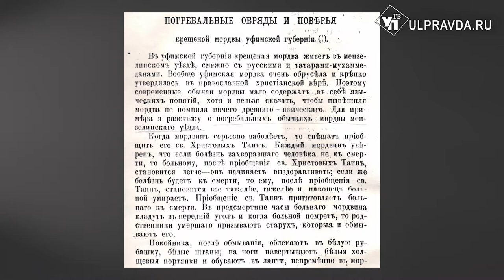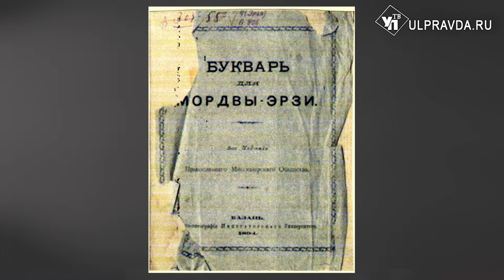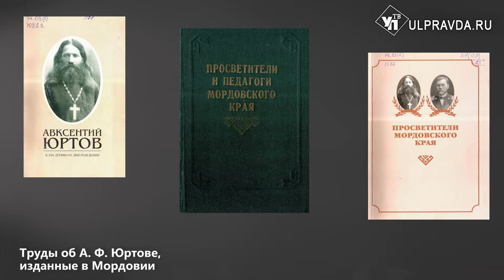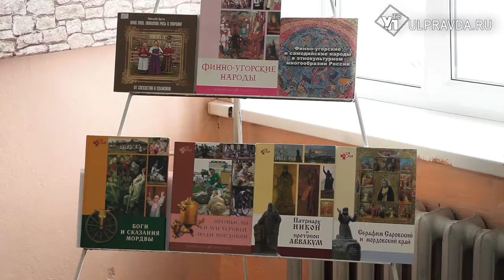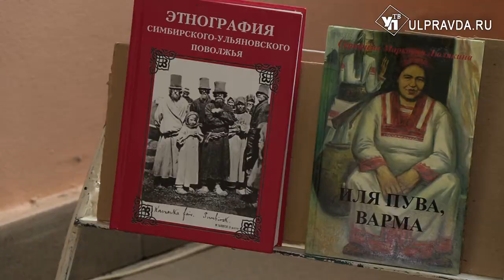Шумбрат Рав! Авксентий Юртов – мордовский национальный просветитель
20 февраля и 20 апреля – традиционные дни памяти Авксентия Юртова, мордовского просветителя, педагога, ученого-этнографа, фольклориста, переводчика. Он стоит в одном ряду с такими яркими представителями народного  образования, как И.Н. Ульянов или И.Я. Яковлев. В Ульяновской области немало культурных событий и мест, связанных с именем Юртова. О значении Авксентия Юртова для мордовского народа, а также о современных образовательных мероприятиях по поддержке мордовской культуры и языка расскажет гость студии - специалист Ульяновского Института развития образования Ирина Матюнина.